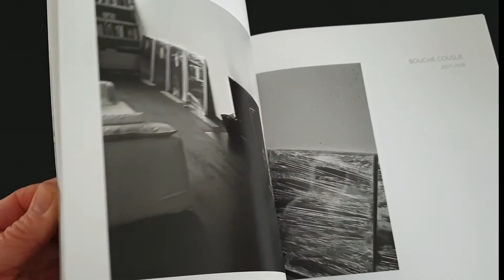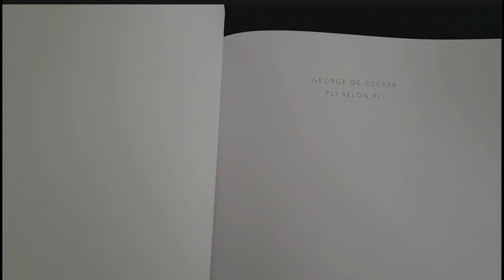PLI SELON PLI turning pages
GEORGE DE DECKER

PLI SELON PLI

The monograph PLI SELON PLI featuring Belgian artist George De Decker is out now and can be ordered. It is a limited numbered edition, of which the first 100 copies have been signed by the artist.

Price: 35€ + shipping costs
Pages: 212
Texts: Guido De Bruyn

Published by Dirk Bigaré for db(A), 2020

Language: Dutch/English

music WIT IN WIT variation XXVIIIby George De Decker